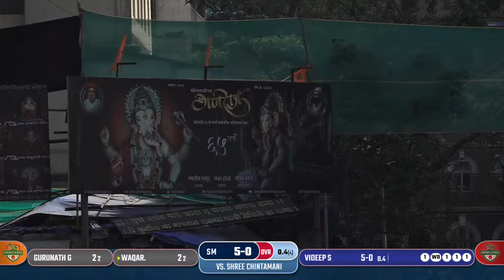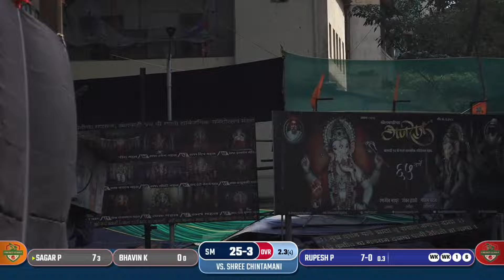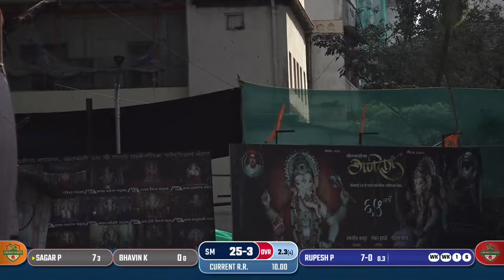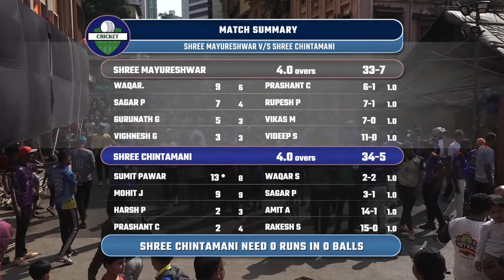SHREE MAYURESHWAR VS SHREE CHINTAMANI | KHETWADI PREMIER LEAGUE 2024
||  KHETWADI PREMIER LEAGUE  2024 ||